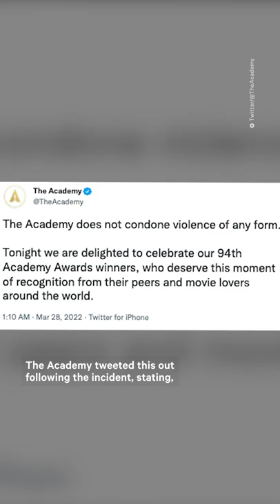Could Will Smith Lose His Oscar?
Could Will Smith lose his Oscar following his actions at the Academy Awards? Here’s what we know.